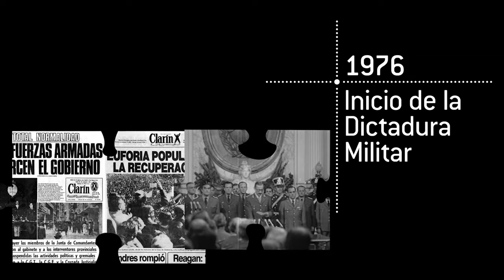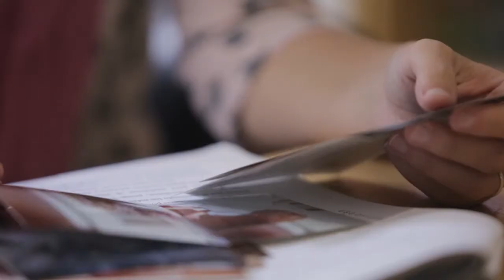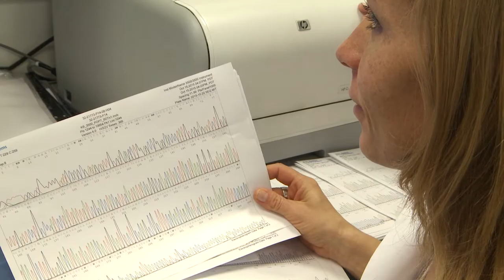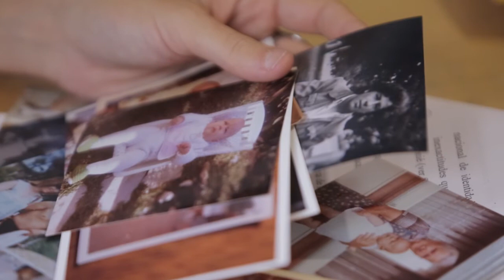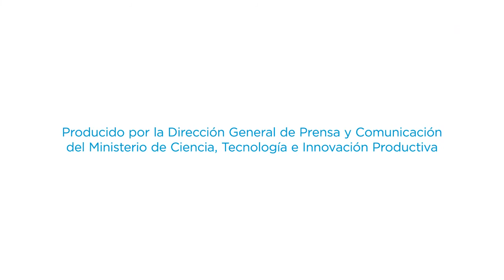30 años del Banco Nacional de Datos Genéticos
Se cumplen treinta años de la creación del Banco Nacional de Datos genéticos y en este video quisimos hacer este homenaje para difundir su trabajo.